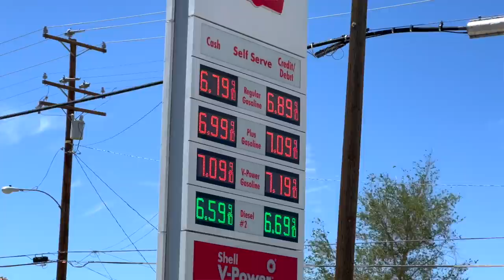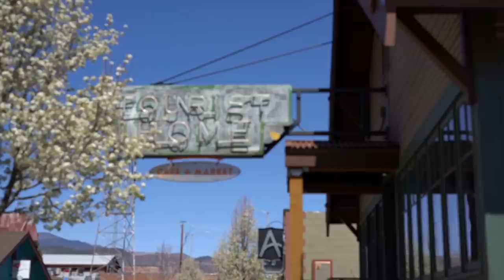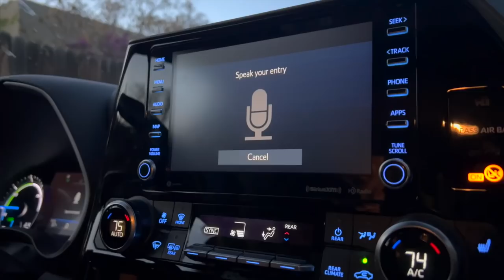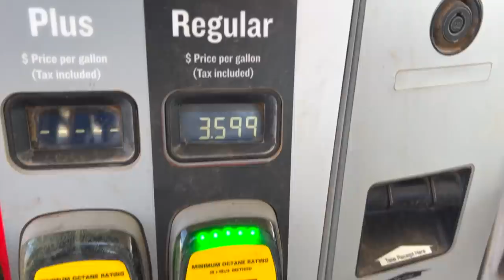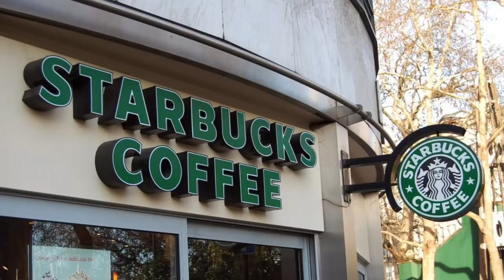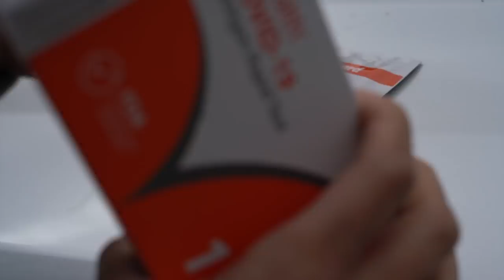TRIATHLON ROAD TRIP – training (and eating) across the country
We got bored so we hit the road! Starting from the San Francisco Bay Area, we headed East on I-40 for approximately 3.5 days. We made a couple stops along the way to get our training in, but mostly we just hung out in our new car and ate car burritos. Our stops included Flagstaff, AZ; Albuquerque, NM; Little Rock, AR; and Nashville, TN where we plan to reside for the next several weeks until Ironman 70.3 Chattanooga.

Shout out to Toyota Marin for making this trip possible!

Our triathlon coach: Conrad Goeringer – Working Triathlete – mention "Freestyle Tri" to get started with a free consultation and no-charge setup

PARTNERS

Whoop for your first month free
8 Sleep code FREESTYLE for $100 off